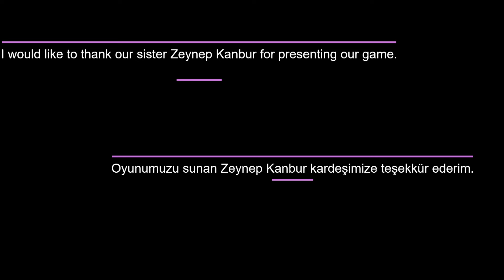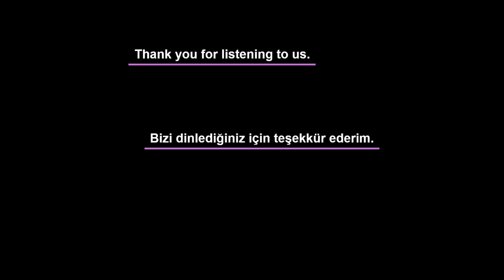Four operations with abacus-Abaküs ile dört işlem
How to do 4 operations with abacus. You will watch this in this video.
Abaküs ile 4 işlem nasıl yapılır.Bu videoda bunu izleyeceksiniz.